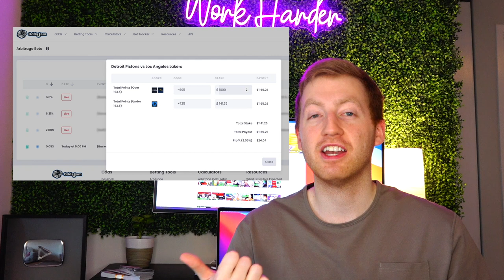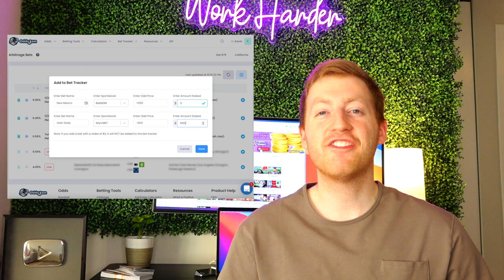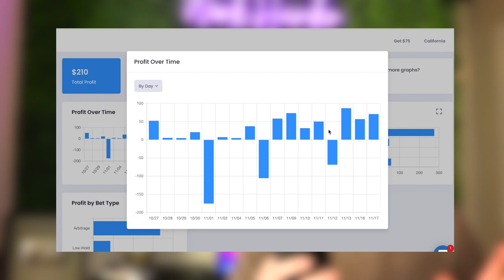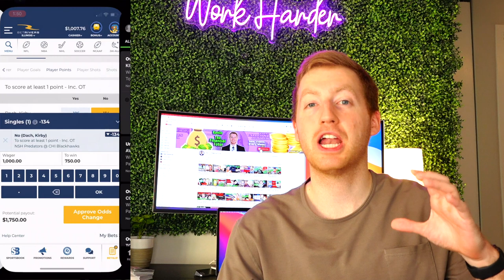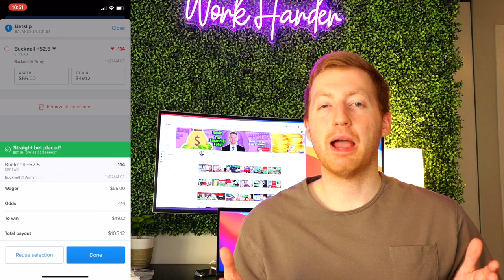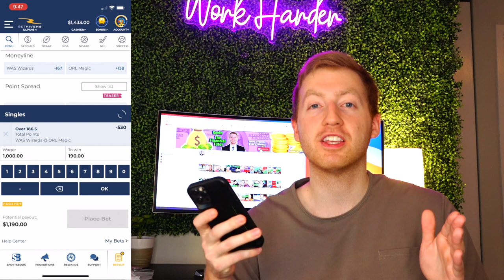$100+ a Day w/ Sports Arbitrage Betting (OddsJam Review) 3 Weeks Later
Doing a search online for ways to make money or different side hustles will eventually lead you to learn about arbitrage. There's a bunch of people now-a-days making money selling a product/service from one site to another (i.e., Amazon, Ebay, Shopify, etc.).

In this video we take a look if you can actually do risk-free arbitrage with sports betting apps out there. Over the last couple of years the number of states allowing sports betting and the actual number of business/apps out there has exploded. The increase with the apps has allowed there to an arbitrage opportunity with placing bets among these different platforms. Thanks to OddsJam, it's now easy to track these different sports bet arbitrage opportunities. This video goes over how much money you can make, some tips to help be profitable, and my overall recommendation and honest review of OddsJam.

(Note, you will receive additional sign-up bonus going with my links below than signing up directly with the app)

Apps that I used during this video (legal in IL): DraftKings, FanDuel, PointsBet and BetRivers. I have the Caesars app, but the app doesn't allow me to place bets. Barstool Sportsbook is available for me, but I wasn't signed up at the time of the video.

Google sheet link with my bets - coming soon

Timestamps:
0:00 - Intro
0:30 - What is sports arbitrage betting?
1:47 - Items to be aware for the side hustle
2:48 - OddsJam overview
4:48 - How much money did I make from the 3 weeks of sports betting?
5:11 - Three important learning bets (bets gone wrong)
8:56 - Tips for profitable sports arbitrage betting
10:23 - Would I recommend this hustle/OddsJam

Make $100+ Risk-Free a Day w/ Sports Arbitrage Betting | OddsJam Review (3 Weeks & $44k+ in Bets)

Additional Links:
Schedule Video Chat Consultation *Coming Soon*
Camera Equipment *Coming Soon*
Tubebuddy for YouTube *Coming Soon*

I am not a financial advisor. You (and only you) are responsible for the financial decisions that you make.

Video Tags (Please Ignore)
side hustle, passive income, make extra money, ways to make extra income, ways to make extra, how to make extra money with your car, how to make extra money with your phone